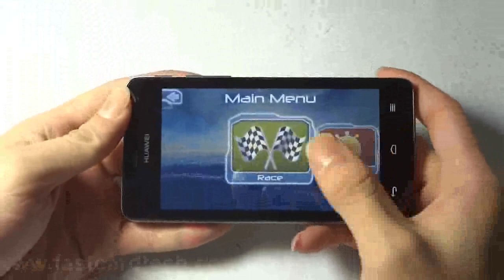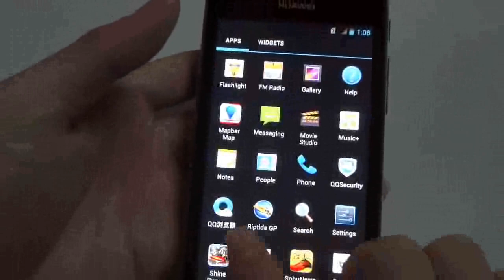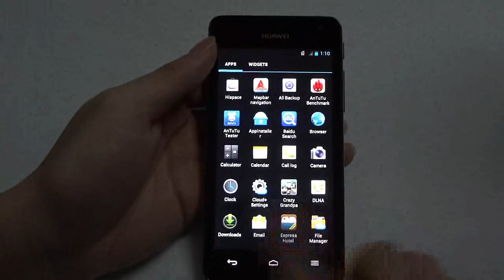Huawei Honor 2 U9508 Quad core phone 2G Ram 3D Games Reviews